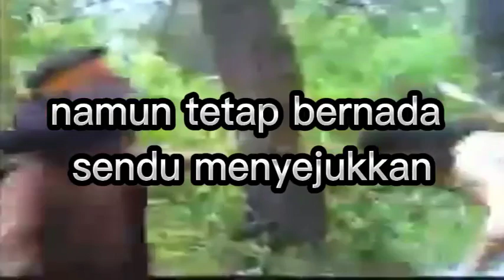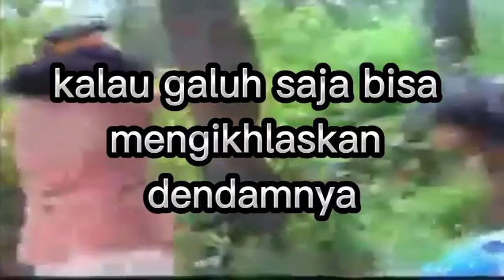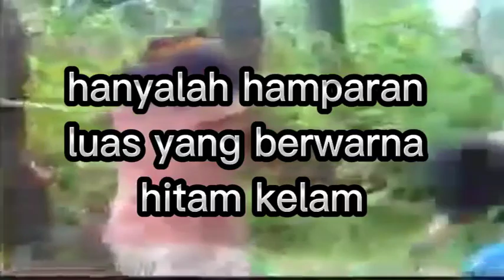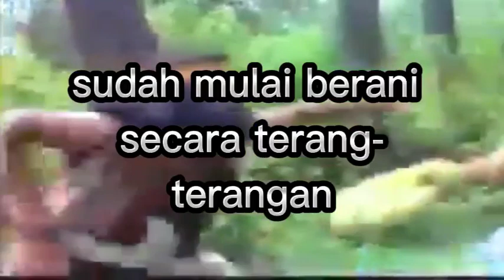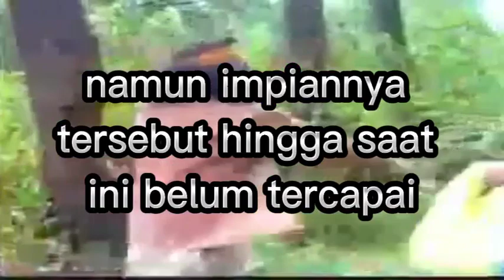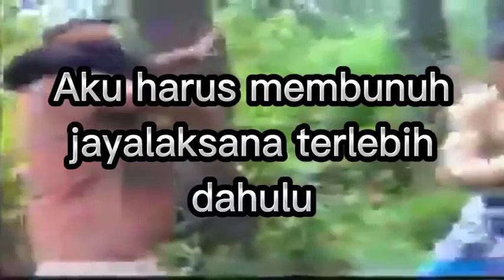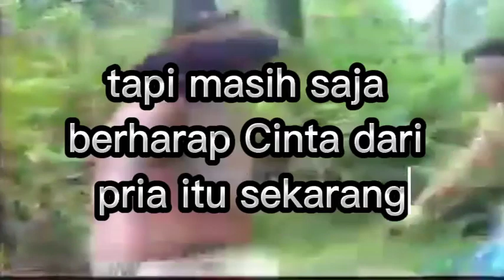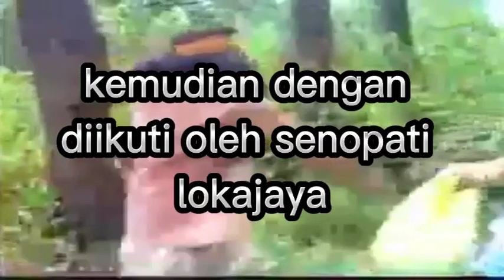Babad Agung Ksatria Pasundan Episode 33